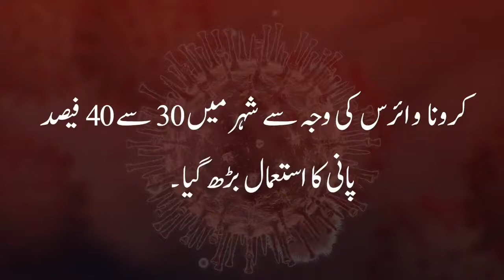کورونا وائرس کی وجہ سے ہاتھ بار بار دھونے کی وجہ سے پانی کے استعمال میں اضافہ ہوا ہے ، اس نعمت کو ضا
کورونا وائرس کی وجہ سے ہاتھ بار بار دھونے کی وجہ سے پانی کے استعمال میں اضافہ ہوا ہے ، اس نعمت کو ضائع ہونے سے بچائیں بیس سیکنڈ صابن سے ہاتھ دھوتے نل بند رکھیں۔